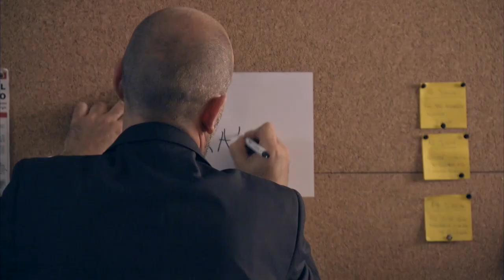Servir Y Proteger Capitulo 48 Completo